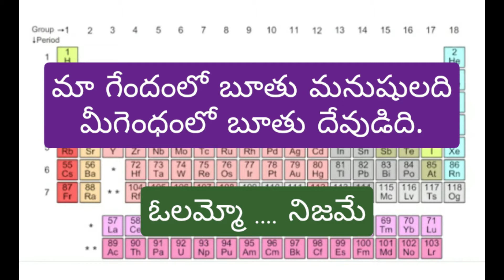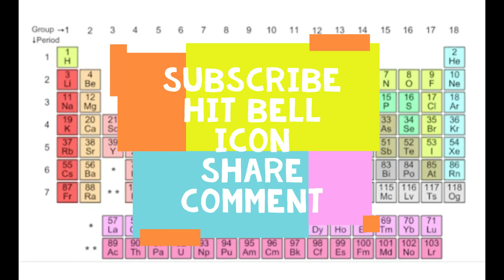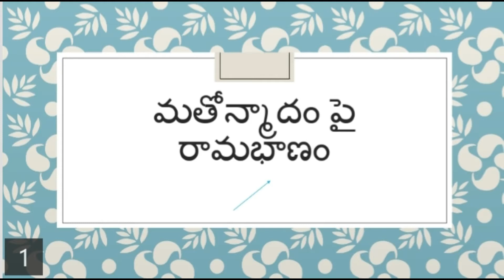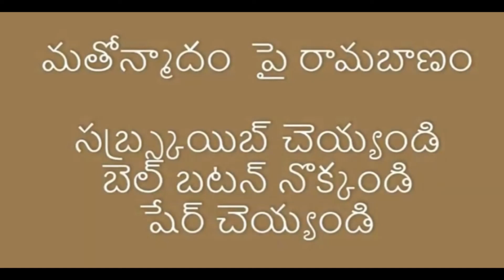నల్లట్ట బొక్కులో భూతు లేదంట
వీళ్ళు మాట్లాడితే మా గెంధం లో బూతు మనుషులు చేసింది, మీ గెంధంలో బూతు దేవుళ్ళు చేసింది.

నిజానికి వాళ్ళు చదివే నల్లత్త బుక్కు జరిగిన విషయాలను చూసి ఆళ్ళ దేవుడు చెబుతుంటే రచయతలు రాశారు. అది అల్లు చెప్పుకునేది. ఇది ఎంత చక్కటి కదా అంటే అది దేవుని వాక్యం అంటూనే అది మనుషులు చేసింది చూసి దేవుడు రాయుంచాడు అనడమే హాసిసా స్పదం. దేవుడేమీ చరిత్ర కారుడు కాదు కదా.

నిజానికి దేవుడి వాక్యం అంటే అందులోని ప్రతి పదము, భావము దేవుడు మానసపూర్తిగా చెప్పినదే. ఇది వాళ్ళు ఒప్పుకోవాలి. బైబిల్ లోని బూతు దేవుడు బుర్రలో పుట్టినదే అని వాలు ఒప్పు కోవలసిందే.